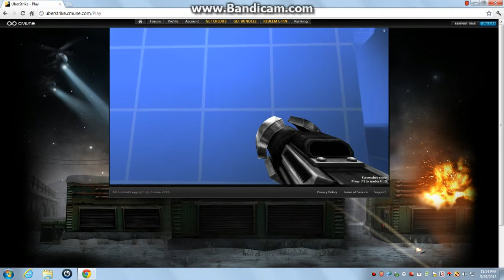Uberstrike Cuberstrike Hideout #3